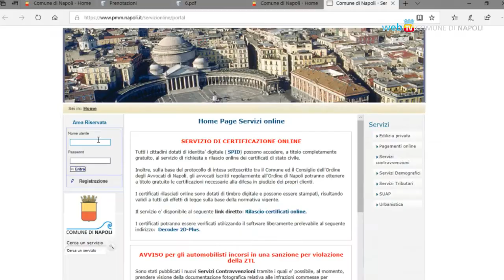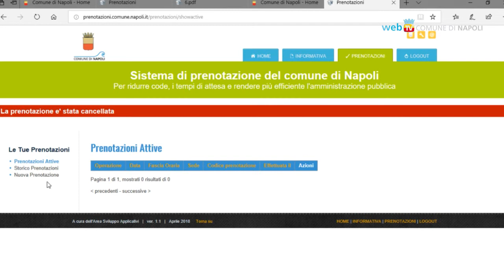Basta code, per gli uffici tributi si prenota online!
Da lunedì 25 giugno per accedere agli uffici tributari di Corso Arnaldo Lucci è obbligatoria la prenotazione online dal sito del Comune. Il nuovo sistema, attivo da venerdì 15 giugno, consente di scegliere giorno e fascia oraria evitando lunghe file agli sportelli.